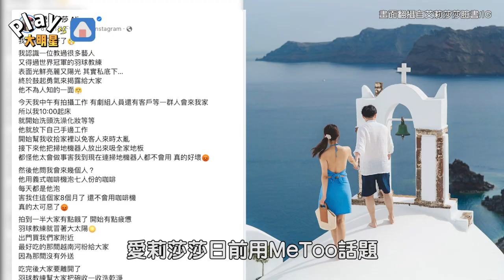愛莉莎莎拿MeToo開玩笑後拍影片捐公益！ 「總收益金額曝光」再度道歉：我思慮不周